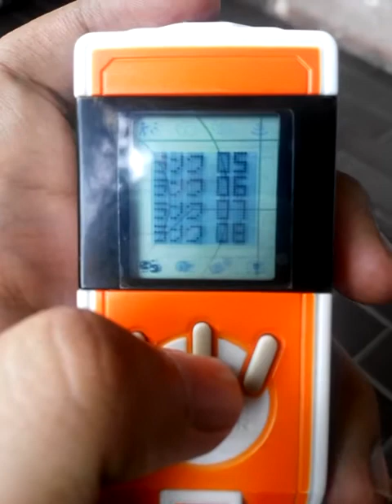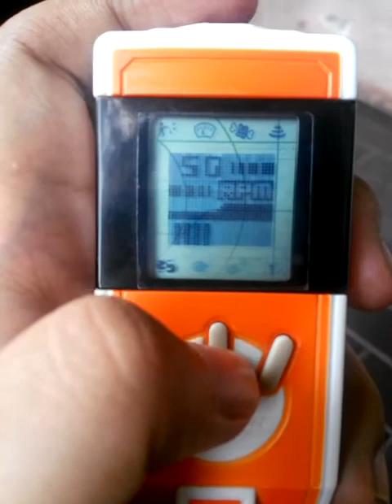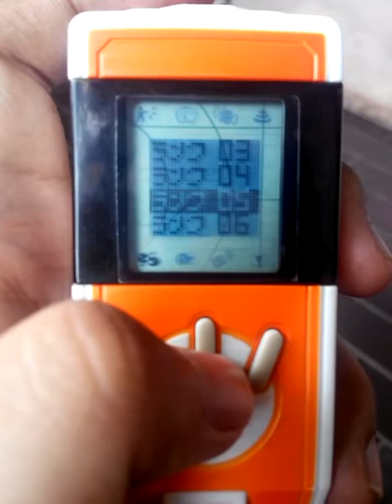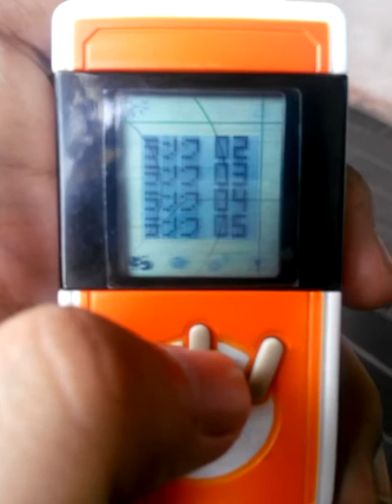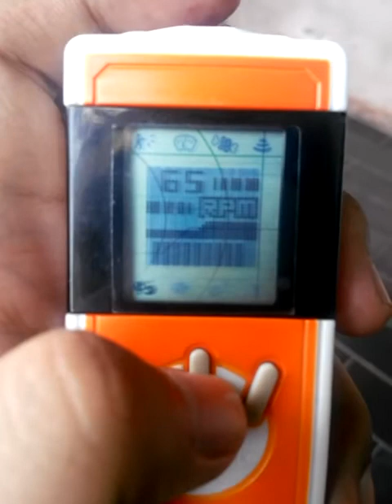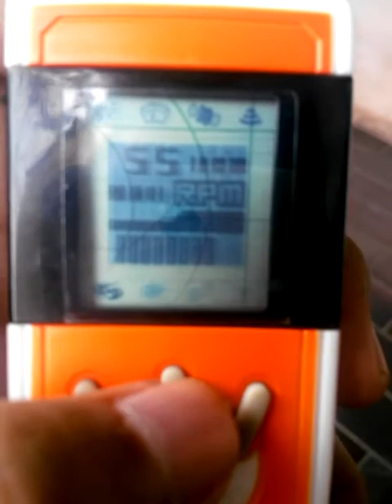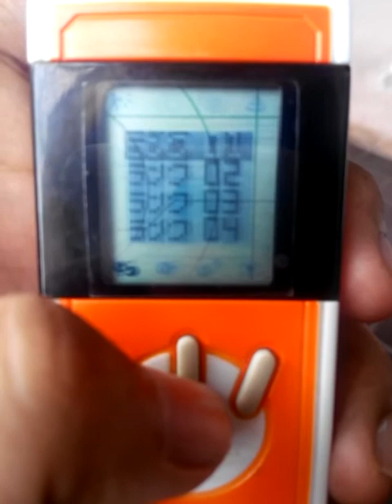digivice IC digimon savers / data squad battle stadium ( colloseum )